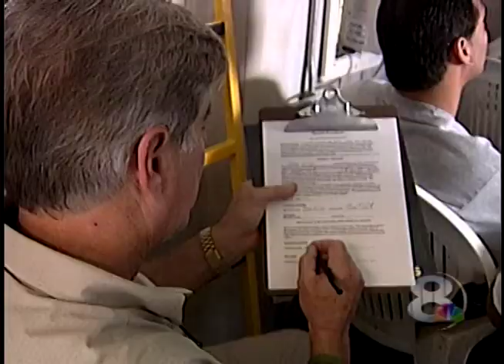Bob's Sky Dive